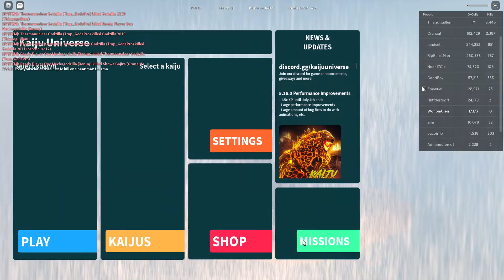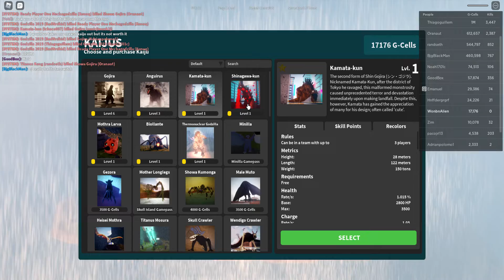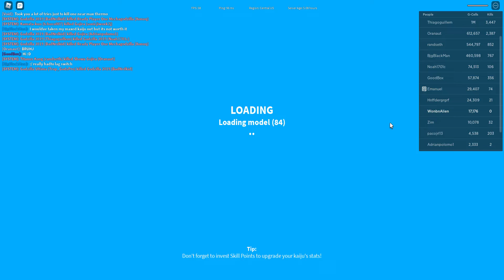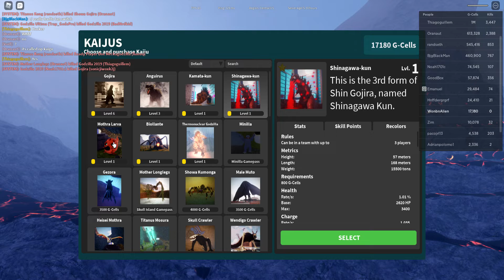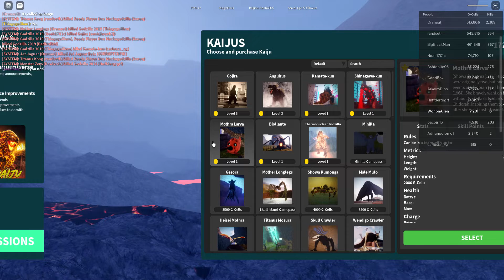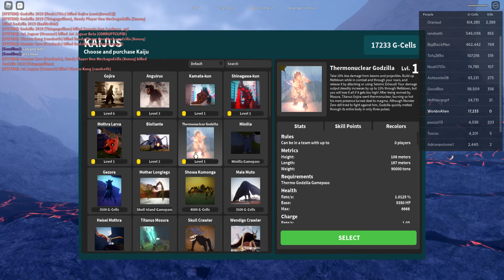Roblox 2022 All Kaiju Show Off-Kaiju Universe